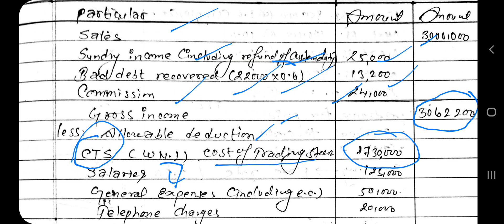Tax Old is Gold/Model Question Solution | Income from Business | Exam Oriented | Ep-5 | A2Z College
यस भिडियोमा हामि हजुरहरुलाई bbs 3rd year tax को income from business को सामाग्री उपलब्ध गराएका  छौ । हजुरहरु हाम्रो 100% Guarantee Class लग्न चाहानुहुन्छ भने सम्पर्क गर्नुहोस् ।

➡️ Lecturer : Sharvan kumar Acharya
➡️Backsupport : Yogendra Paudyal
➡️Cameraman : 🤫

A2Z College is 1 no. online education center in Nepal. We give 100% guarantee of any level courses. A2Z is best platform for all level education.